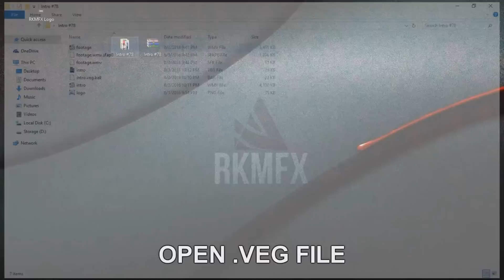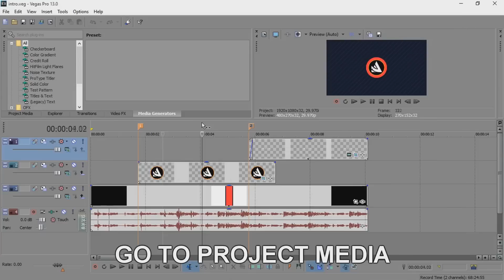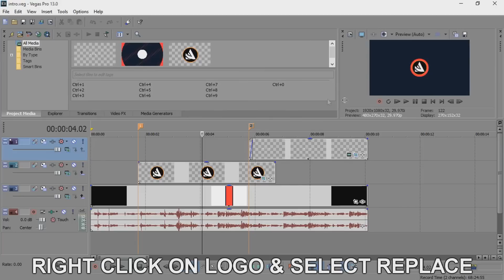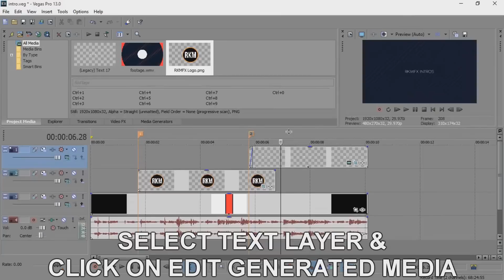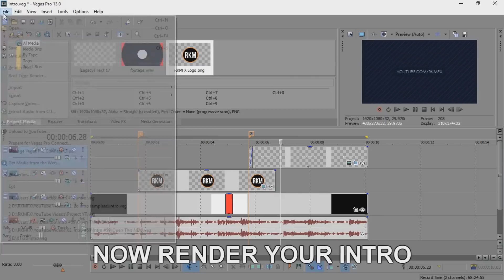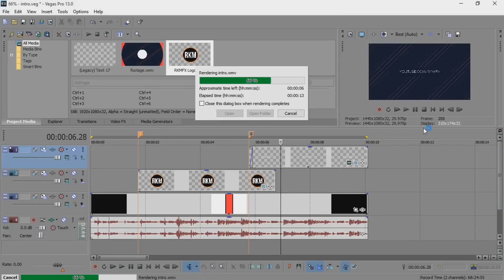Fire & Water Splash Logo v2 Intro Template #100 Sony Vegas Pro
I Provide Free Intro Templates For Your YouTube Videos or Any Other Kind of Videos.